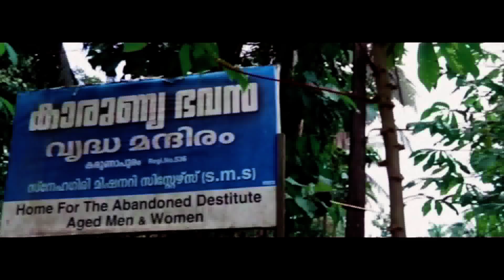Abhayam. movie first trailer. Augustine Varghese, Arun Sylendra, Anitta Augustine, Deepa Chandroth.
Document from AugustyN V